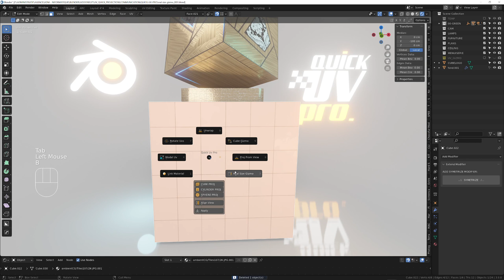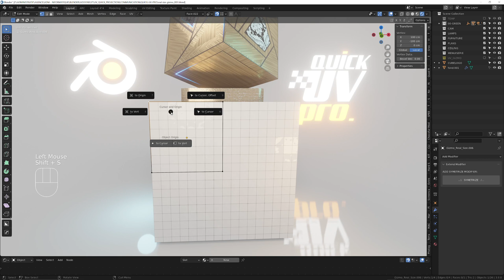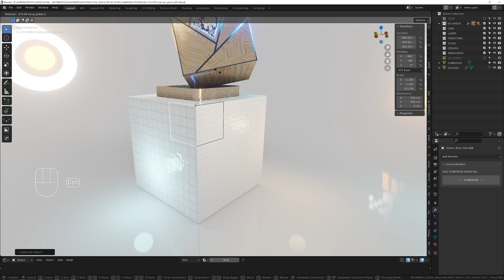Quick Uv Pro - Blender - Tiling with Real Scale Gizmo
Handle all your uvs with a Real Scale Gizmo allows you to be more accurate with tile layout. You can Snap it to your Geometry then, scale, move  and rotate.